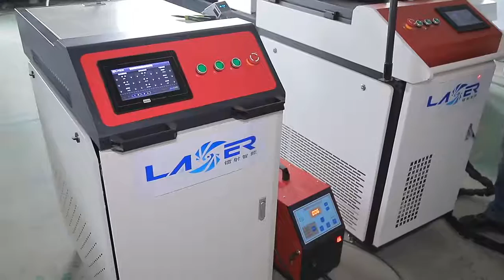Handheld 1kw 2kw 3kw Laser Welding Machine Fiber laser Welder Price rust laser cleaning machine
Widely used in metal welding industry, hand-held, simple operation, temperature protection alarm, stability, energy saving, cutting/welding/cleaning three functions free switch in this only one machine.